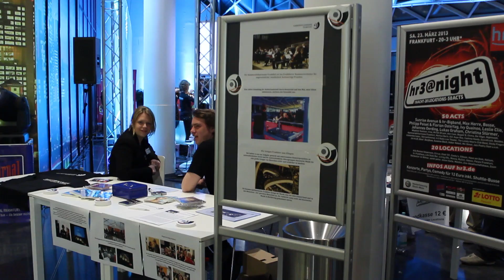Kammerphilharmonie Frankfurt bei hr3@night 2013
Kammerphilharmonie meets House.